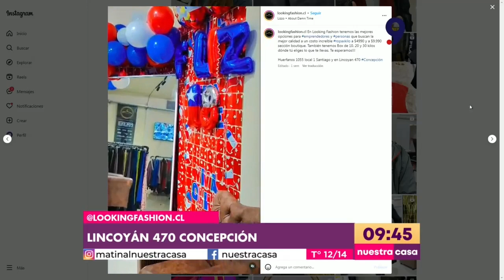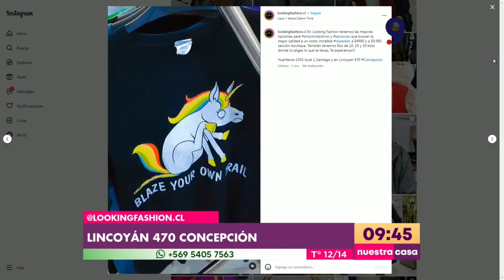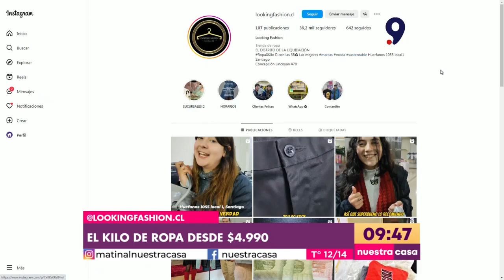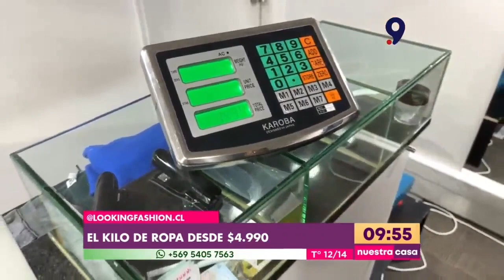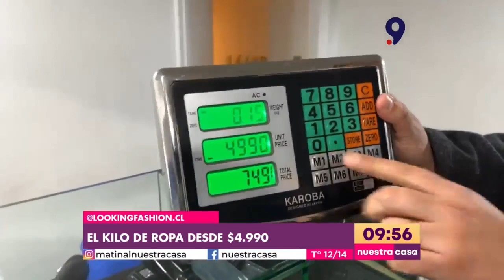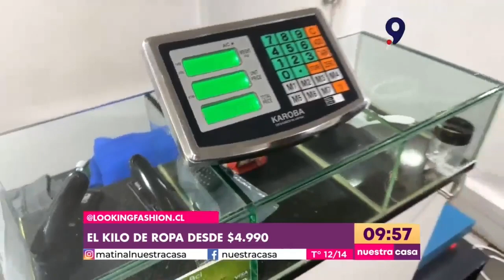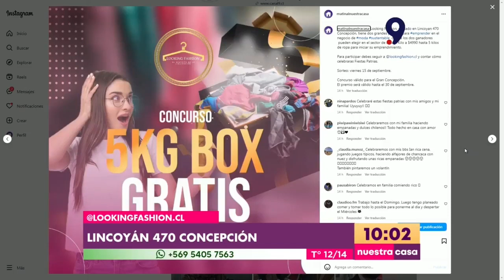Looking Fashion: Las mejores marcas por kilo disponibles en Concepción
¿Quieres emprender en moda sustentable? Looking Fashion es tu gran opción. La tienda cuenta con las mejores marcas x kilo, tanto en su sector boutique con  prendas seleccionadas para elegir y con opciones para emprendedores.

Junto a Hernán Letelier, creador de Looking Fashion, recorrimos el local de Concepción, ubicado en  Lincoyán 470.

Looking Fashion promueve la moda sustentable a través del reciclaje, la re utilización y la reducción de contaminación por el desecho de ropa.